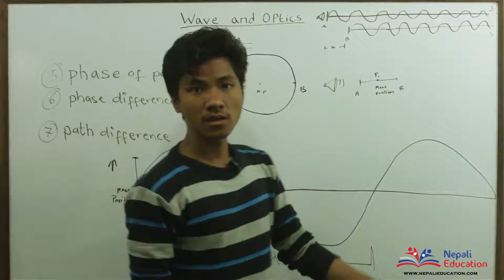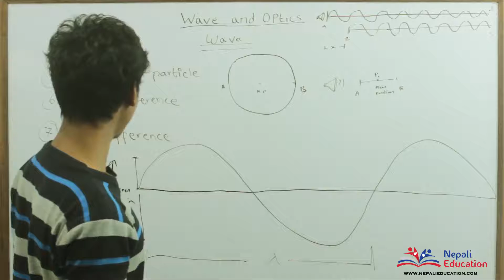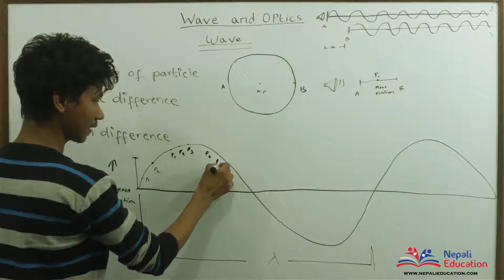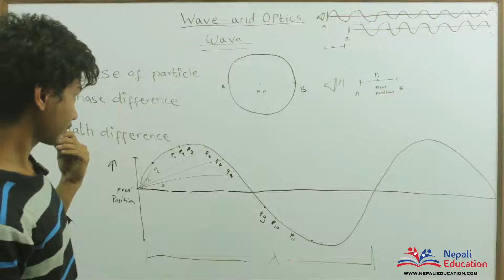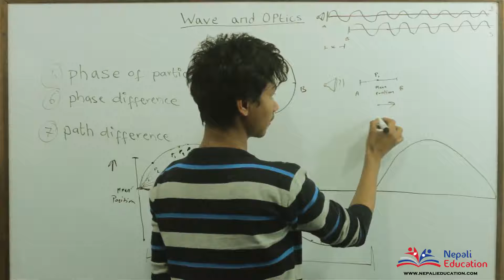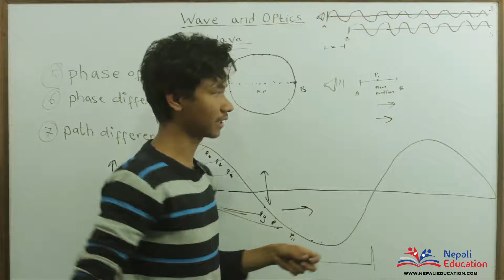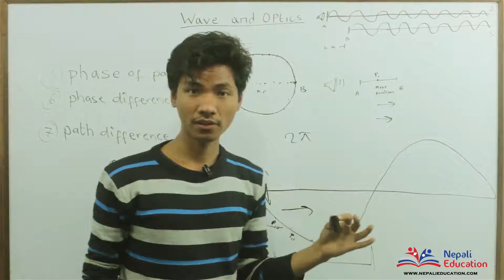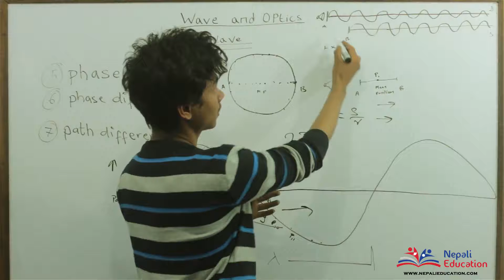Wave and Optics Intro part 2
Class 12 (HSEB)
Wave and optics
wave intro
terms part 2